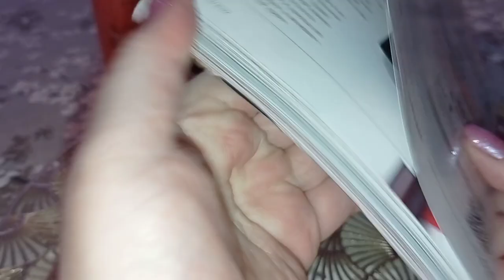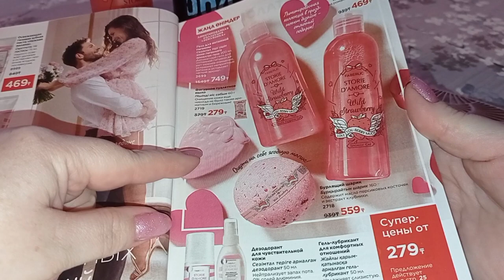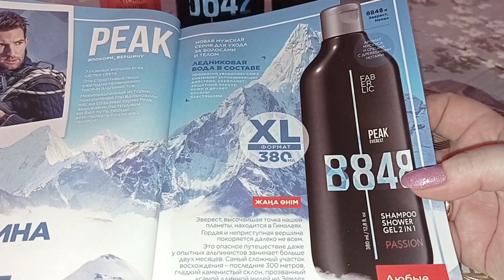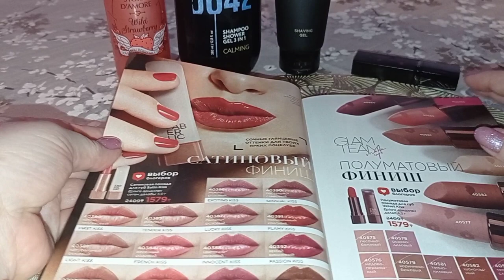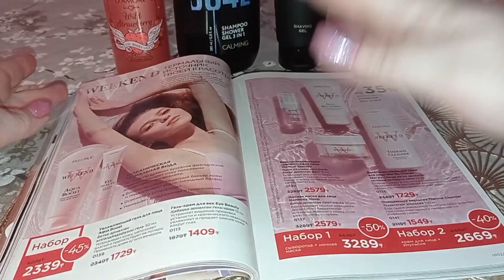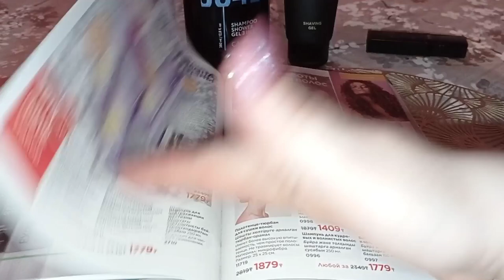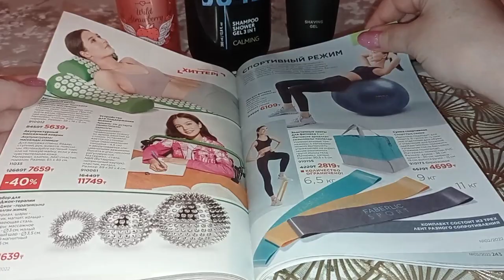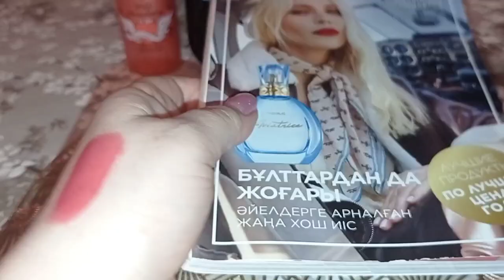План покупок по каталогу номер 2/2022 года с обзором новинок и моими комментариями 👍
ВСЕМ ЗАРЕГИСТРИРОВАВШИМСЯ ПО МОЕЙ ССЫЛКЕ, БОНУС ОТ МЕНЯ ЛИЧНО 😍

РЕГУЛЯРНЫЙ ПОДБОР УХОДОВОЙ КОСМЕТИКИ!!!  ОБЯЗАТЕЛЬНАЯ ПОМОЩЬ С МОЕЙ СТОРОНЫ!!! ТОЛЬКО ВСЕ НУЖНОЕ И ВАЖНОЕ С МОЕЙ СТОРОНЫ!!! ВСЕ ТОЛЬКО ПО ЛЮБВИ!!!😍 БУДЕМ ДРУЖИТЬ!!!😍

ПОДАРОК ЗА ПЕРВЫЙ ЗАКАЗ- ЭТО УНИВЕРСАЛЬНЫЙ КОНЦЕНТРИРОВАННЫЙ СТИРАЛЬНЫЙ ПОРОШОК, УНИВЕРСАЛЬНЫЙ КИСЛОРОДНЫЙ ПЯТНОВЫВОДИТЕЛЬ И ВЛАЖНЫЕ САЛФЕТКИ ДЛЯ УДАЛЕНИЯ ПЯТЕН 😍

ВАМ ПОДАРОК ПРИДЕТ ЗА 15 ТЕНГЕ )))

СДЕЛАЙТЕ👌
        И
ОПЛАТИТЕ👇

ЗАКАЗ НА СУММУ ОТ 5200 ТЕНГЕ С 17 ЯНВАРЯ ПО 6 ФЕВРАЛЯ 2022 ГОДА И ВАМ ПОДАРОК ГАРАНТИРОВАН 😍 СО СЛЕДУЮЩИМ ЗАКАЗОМ С 7 ФЕВРАЛЯ ОТ 4000 ТЕНГЕ 👇👇👇